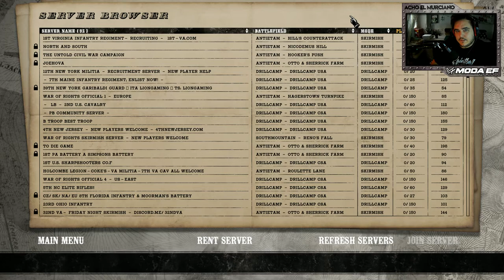WAR of RIGHTS | "Defendemos el fuerte" | Gameplay